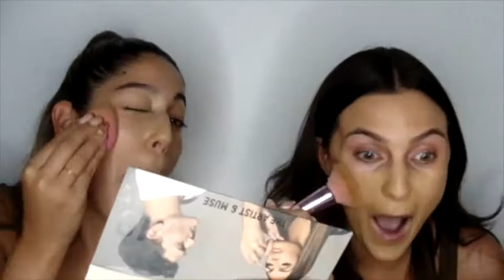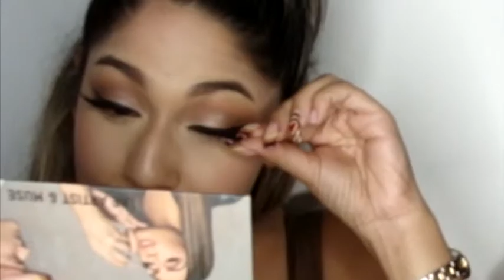DRUNK GET READY WITH US | Q&A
Hi everyone! Welcome to my video I hope you had fun watching!

My tattoo artist's details:
Minette from Skintrade in Blouberg, Cape Town